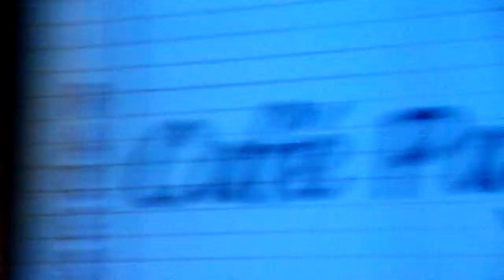TV DIVIRTA-CE - O Melhor de Fortaleza 2011 - Revista Veja -SDC13627.MP4